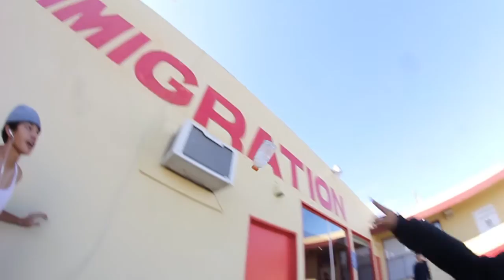Stacking Clips!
Today was really fun went to a good amount of skatespots! enjoy the rawness!